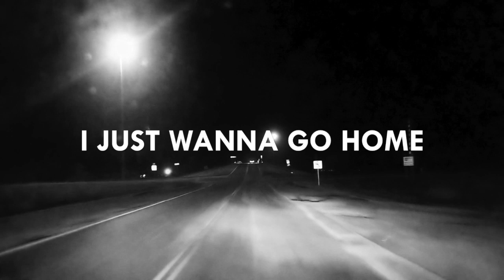The City Lights Lyric Video (Preview) - D.C. Hunt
D.C. Hunt Official Lyric Video Preview for The City Lights off the album When The Lights Come Up.

Words and Music by David Hunt Cumming